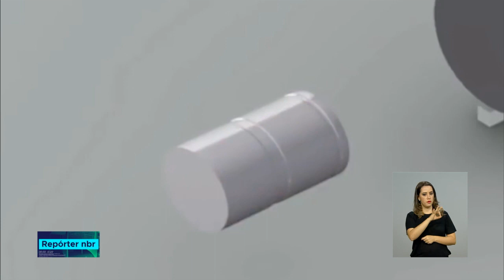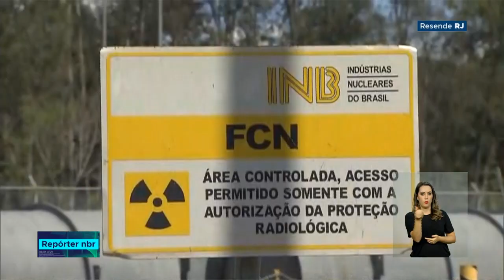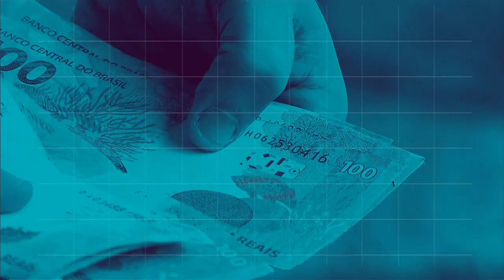BOLETIM REPÓRTER NBR 18h - 30 de agosto de 2018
REPÓRTER NBR 18h - 30.08.18:  Parceria Público-Privada foi anunciada para modernizar o controle do tráfego aéreo. Veja também: Foi inaugurada a sétima cascata de ultra centrífugas, no Rio de Janeiro. Mais urânio, mais energia.